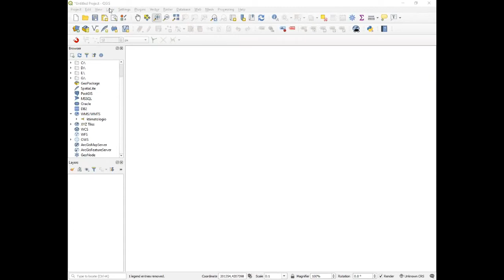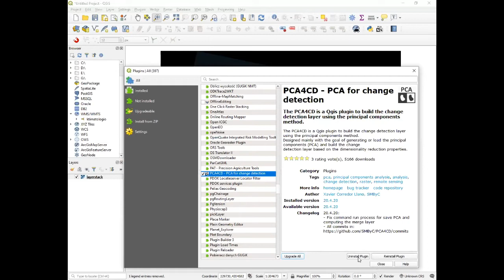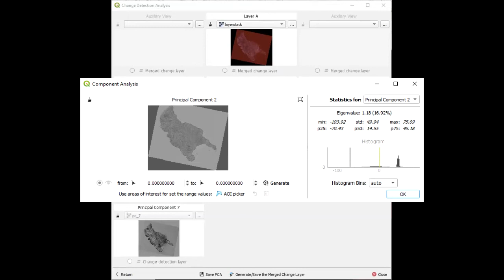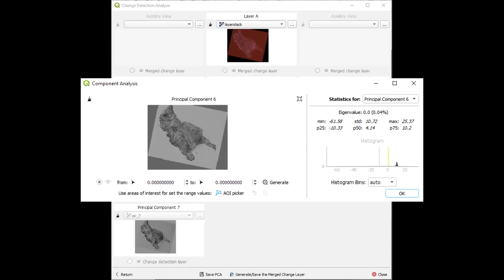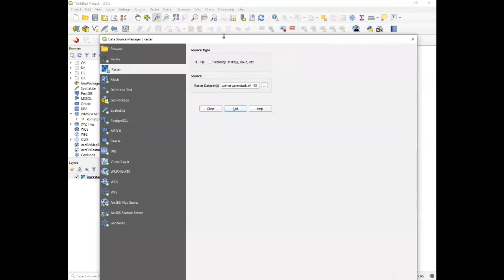QGIS 3.10: Principal Component Analysis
Editing: QM